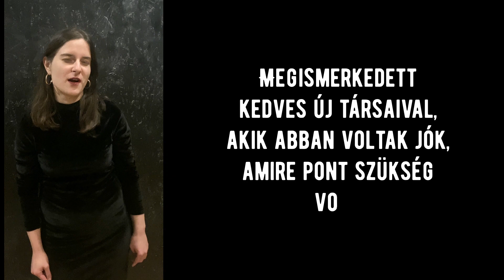Fórum impró: A kiválasztott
Előadásunk a hős útjának ívén megy végig, de a történet a szemünk láttára, éppen akkor születik a Fórum színházi közösség imprósainak pillanatnyi ötletei és hangulata által. Éld át velünk egy új hős születését!

Rendező: Montvai Hanna
Szereplők: Balázs-Nagy Niki, Frigyik Aldó, Halmos Dani, Karsai Tomi, Tóth Bella, Viczay Zsuzsa, Wollner Matyi, Zömbik Zsófi
Zene: Nemeskéri Csaba